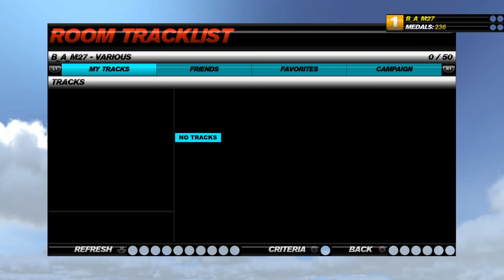Track mania turbo #1 in Denmark with Nesdk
Just an average gamer and Airsoft player(Hardball) from Denmark uploading and streaming every now and then